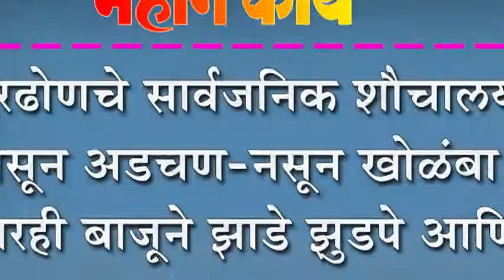शिरढोणचे सार्वजनिक शौचालय, असून अडचण-नसून खोळंबा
शिरढोणचे सार्वजनिक शौचालय, असून अडचण-नसून खोळंबा : चारही बाजूने झाडे झुडपे आणि कच-याचा गराडा